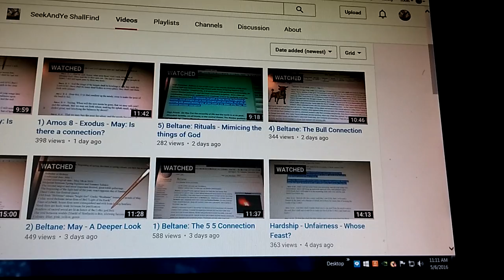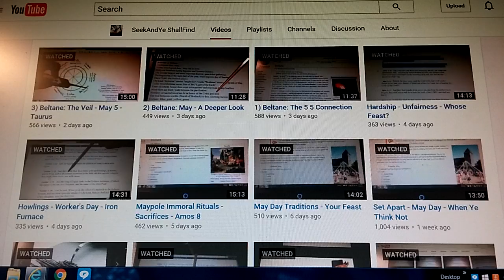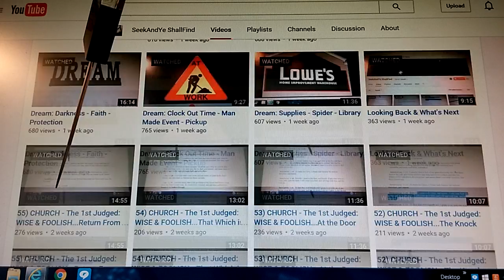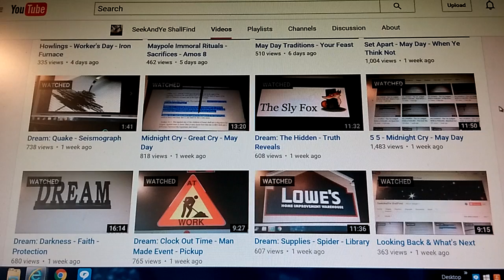May - What & Why - Waiting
Isaiah 46:9 Remember the former things of old...
Ecclesiastes 1:9 The thing that haste been, it is that which shall be...

As always, seek our Heavenly Father for discernment and understanding.

It may be helpful to know that the Lord has lead me to leave my job, hobbies, tv, games, entertainment, basicly anything that kept me from being focused on Him. I strive to focus on Him daily, I feel that His pulling me away from the distractions in my life; and the giving of dreams, visions and words spoken are all due to the fact that we are near the end and Jesus' return is upon us.

Dear Heavenly Father, I come to you in the name of Jesus. I realize I am a sinner, and I am sorry for my sins and ask your forgiveness. I believe that you sent your only begotten Son Jesus Christ to die for my sins upon the cross and His blood was shed for me. I believe that You God raised Jesus up from the dead and He sits at your right hand. I place my trust in you and ask you to come into my heart. Guide me and direct me that I may do your will in all things. In Jesus name Amen